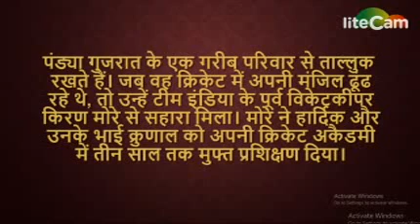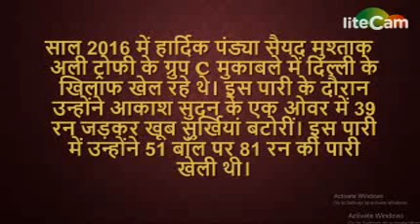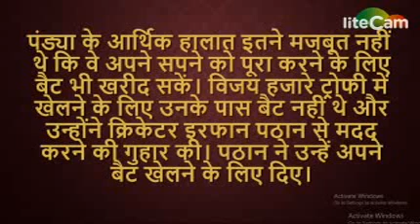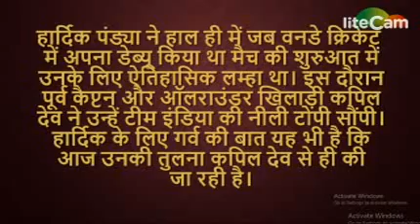हार्दिक पंड्या के बारे मे वो बाते जो आप भी नही जानते होंगे